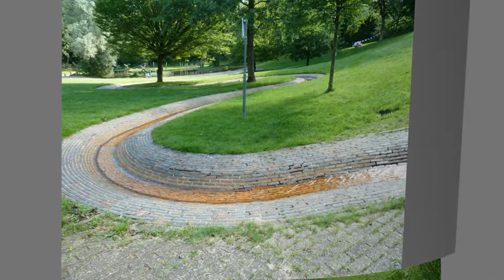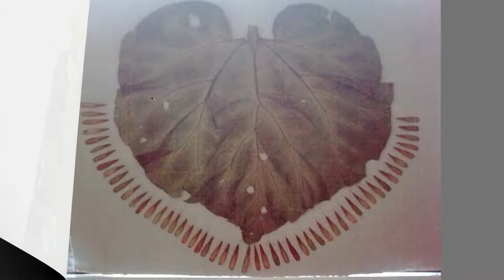Part 1 Women who Run with Wolves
This is a reading of chapter "Singing over the Bones",  page 2 to 8. The title may invoke question marks, and curiosity, hopefully in you, a woman, who dares to prepare herself, and step out of the confinements of our present 21st century society.

Here's what Maya Angelou wrote in a review:
"I am grateful to Women who Run with Wolves, and to Dr. Clarissa Pinkola Estes. The work shows the reader how glorious it is to be daring, to be caring, and to be a woman. Everyone who can read should read this book"